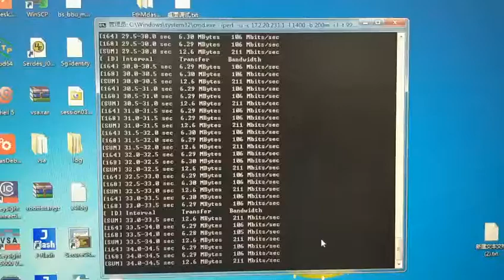5G Setup Video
5G RRU TEST Video